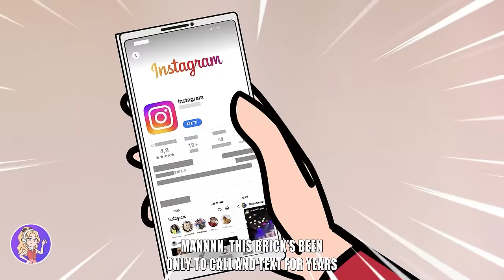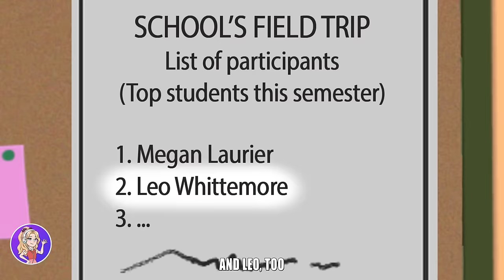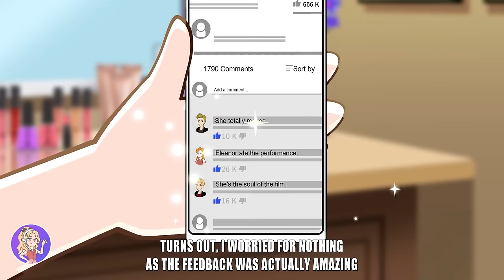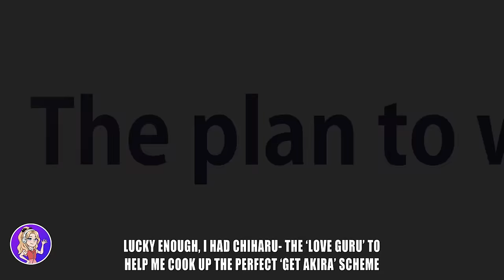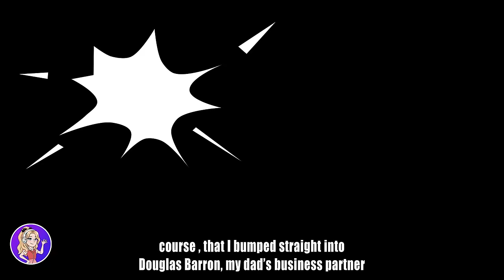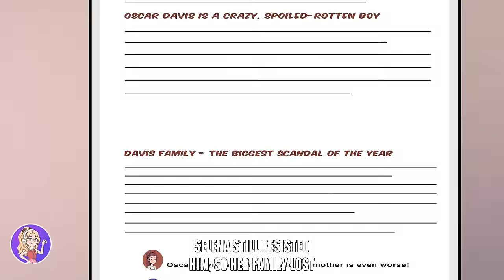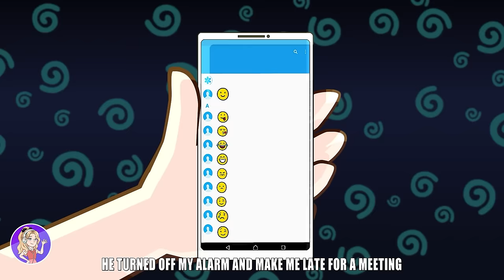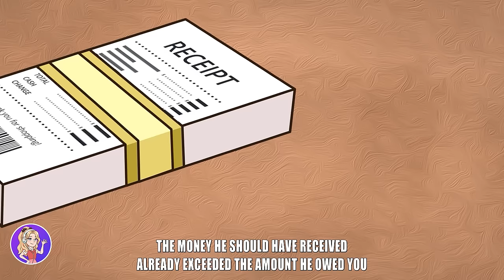My Rich Mom Used Me For Money